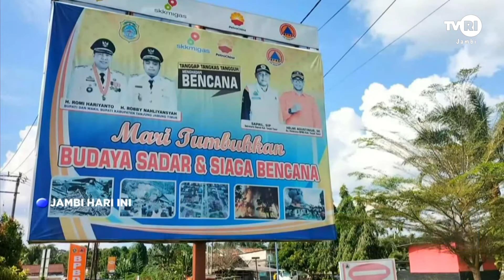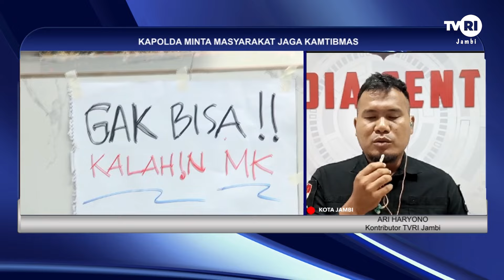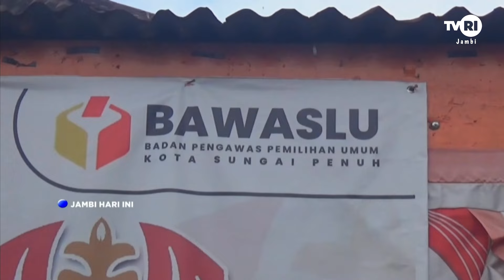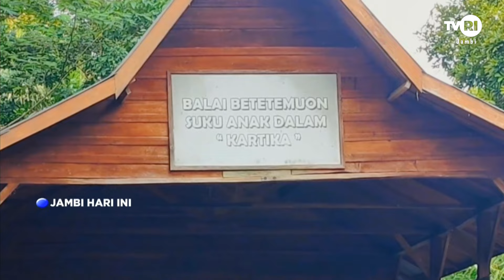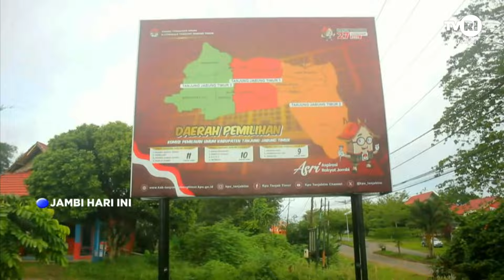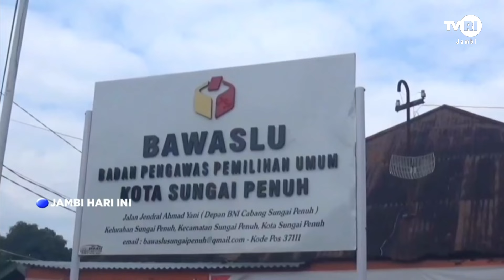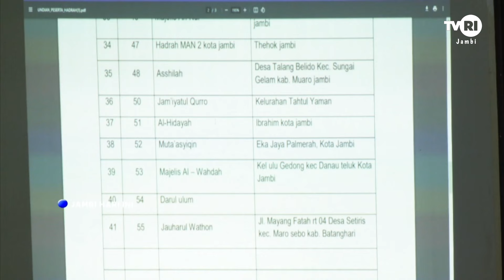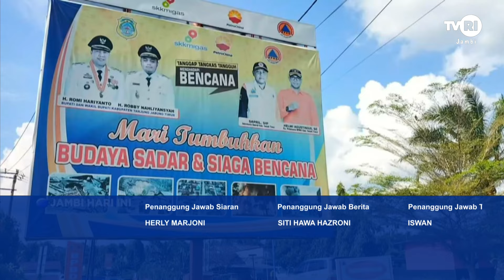JAMBI HARI INI | Edisi 23 Agustus 2024#jhi#Pilkada2024#TVRIJambi#MediaPemersatuBangsa